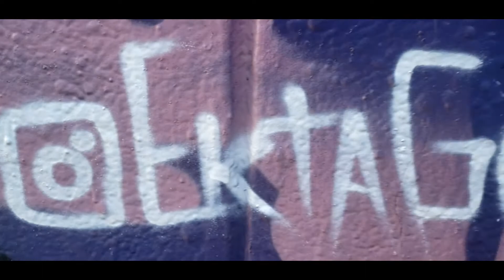EktaGraff - Clown Cartoon ( Kacharpas)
EKta Graff Shop Chicago
Spray Paint  - Markers - Stickers - Caps and more.